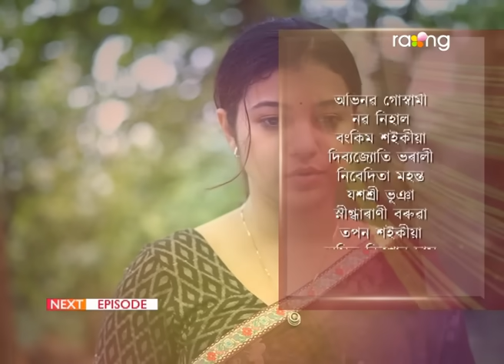Baraxun - বৰষুণ | 21st July 2023 | Ep No 299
অৰ্ণৱে অংশুমানৰ সৰলো কুকৰ্মৰ কথা গম পাবনে?